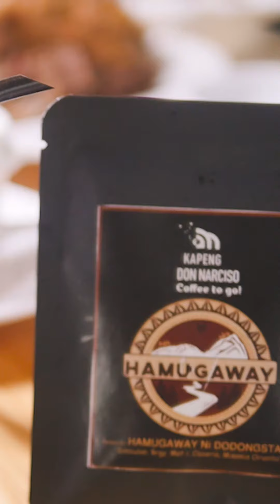One of Claveria's finest Hamugaway ni Dodong Stan restaurant in Mat-i Claveria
Candid Pictures TV CandidPicturesTV One of Claveria's finest Hamugaway ni Dodong Stan restaurant in Mat-i Claveria turned 1 year of serving great food and the best bulalo in town.